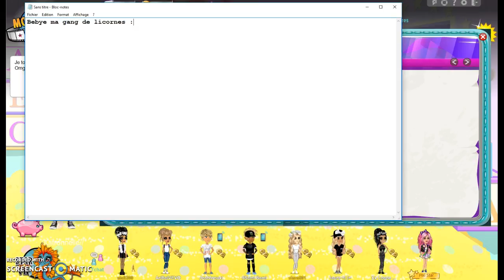Fabinouche en amie !!!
Bruuh j'ai Fabinouche en amie :o